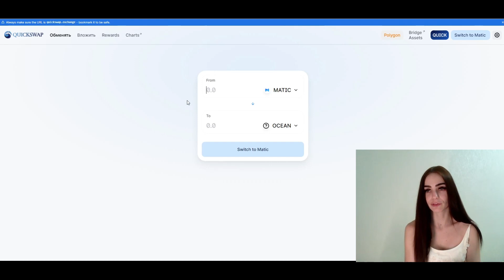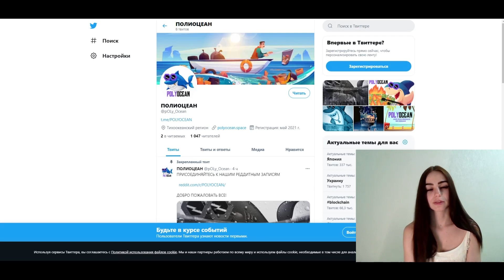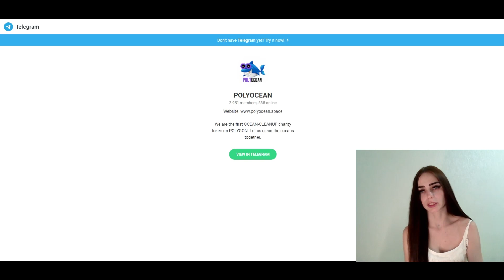PolyOcean - благотворительный токен нацеленный на очистку мирового океана!!! Polygon/Matic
В этом видео я расскажу вам о благотворительном проекте PolyOcean!!! Принимая участие в этом проекте мы не только сможем заработать, но и сделать нашу планету лучше!!!
С каждой транзакции взимается :
5% на благотворительный кошелек
5% на ликвидность
2% распределяется между всеми держателями!